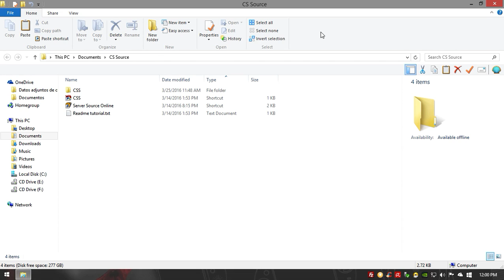CS Source HD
* This pack contains more than 250 maps each tested and working.
* Srcds server and sourcemod plugins included so you can make an awesome online server
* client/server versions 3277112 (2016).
* GUI and music remastered
* of course, its a no-steam version using rev loader. So you dont need to depend on steam

TO DOWNLOAD: go to grabisoftnet.com, register to the forum, get the password in the cs source hd thread , return to the index page and click on the counter strike title on the left of the page.